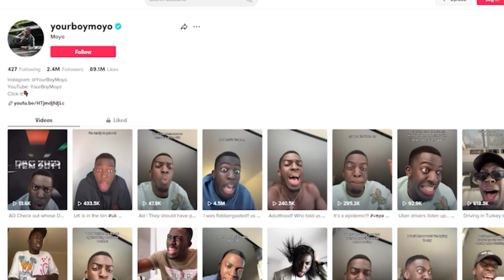SOLVING YOUR DILEMMAS - ""He got his best friends mum pregnant"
Season 2 Episode 1 of the series "Solving Your Dilemmas"
Send me your problem - I will help you solve it!